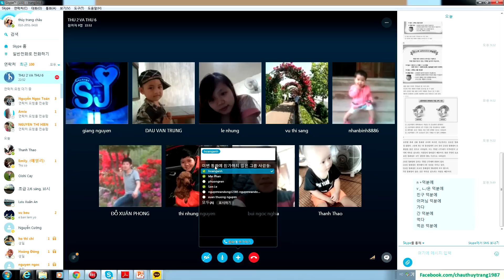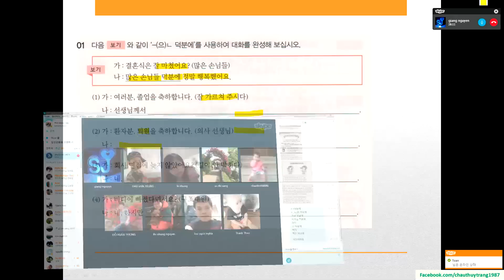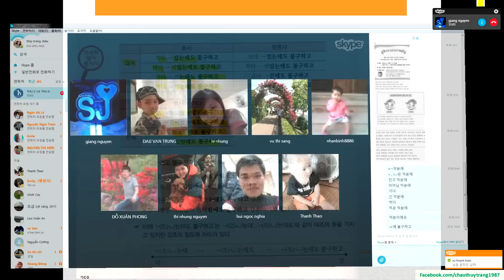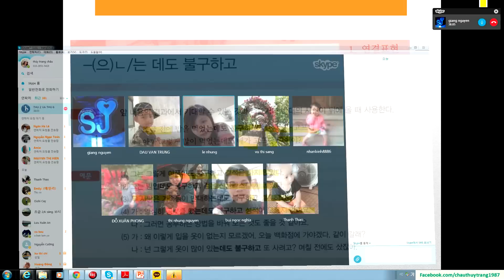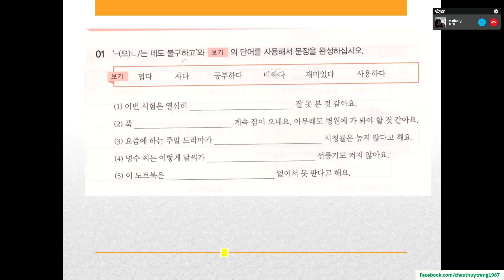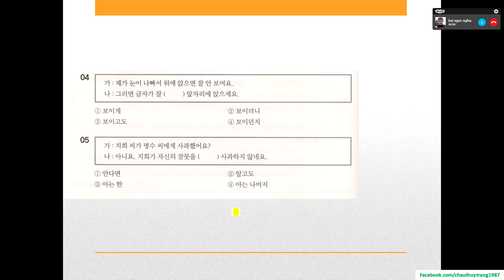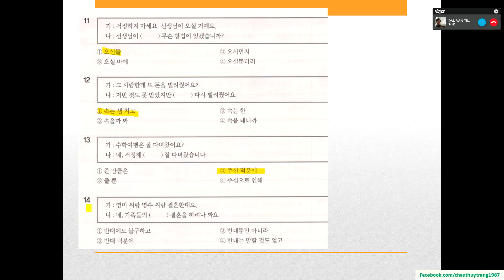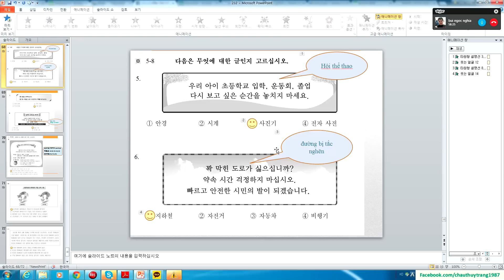ngày 22- Topik Ngữ pháp ㄴ 셈치고, ㄴ 덕분에, 는데도 불구하고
Skype :trang5418